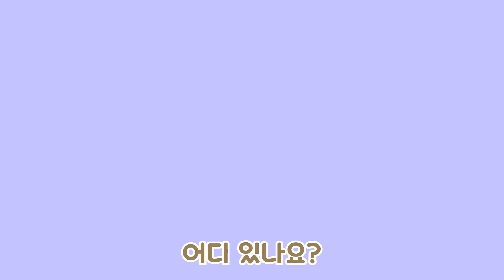뽀로로 스포츠 동요💪💪 | 7화 동글동글 공 | 뽀로로와 함께 튼튼해져요! | 뽀로로와노래해요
통통 튀기고 데굴데굴 굴러가는 동글동글 공 부터 울퉁불퉁 납작한 공까지
한 손에 쏙 들어오는 작은 공, 몸보다 더 커다란 다양한 공들. 세상에 있는 모든 공들을 모아 모아 뽀로로와 함께 재미있는 공놀이를 시작해 보아요.
하늘 높이 날려보고 데굴데굴 굴려볼까요?

[가사]
길쭉한 공!
납작한 공!
큰 공! 작은 공!
동글동글 공! 모두 모여라!
공! 공! 공공공!!
길쭉길쭉 달걀모양
공! 공! 럭비공!!
알록달록 하나둘셋
공! 공! 당구공!!
둥글 납작 얼음 위의
공! 공! 하키 퍽!
푹신푹신 붕대 감은
공! 공! 배구공!!
하늘 높이 날려봐요
데굴데굴 굴려봐요
다양하고 재미있는
신기한 공공공
크기 줄여 한 손에 쏙
공! 공! 핸드볼 공!!
촘촘하게 바느질한
공! 공! 야구공!!
하양 검정 오각 육각
공! 공! 축구공!!
커다란 공 작은 공
공! 공! 공공공!!
신기한 공공공
신기한 공공공